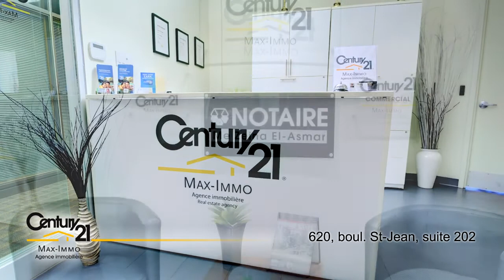Bureaux CENTURY 21 Max-Immo - Succursale de Pointe-Claire